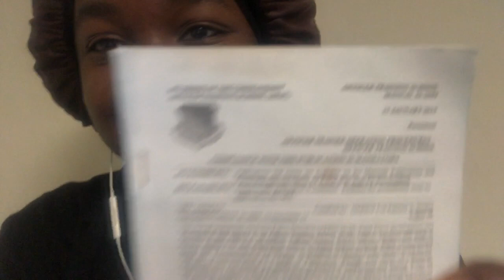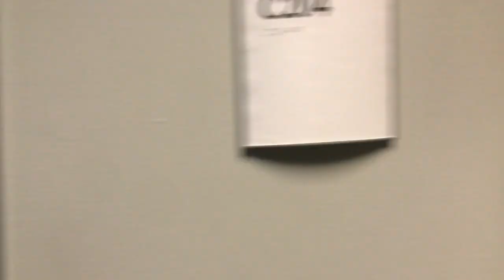Air Force OTS (COT) Vlog | Officer Training School Experience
Y'all know I HAD to post a video about my experience at OTS! If your interested in becoming an Air Force Officer, this video will show you some of the challenges I endured while training at Maxwell AFB in Montgomery, Alabama.

If you are an HPSP recipient, you will be required to go through this training (COT) as well, your experiences will not differ from other OTS (BOT, TFOT, etc) students.

I'm Ximia, a first-year medical student. This channel is dedicated to documenting the REAL life experiences I encounter throughout my journey to become a doctor.